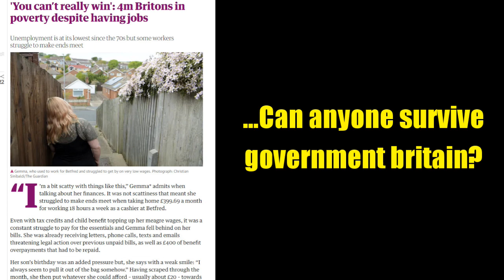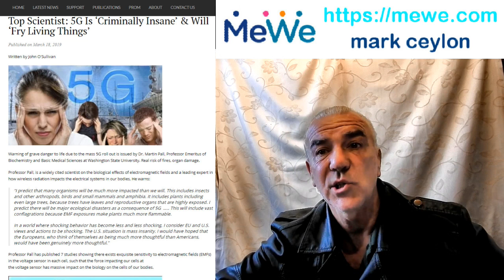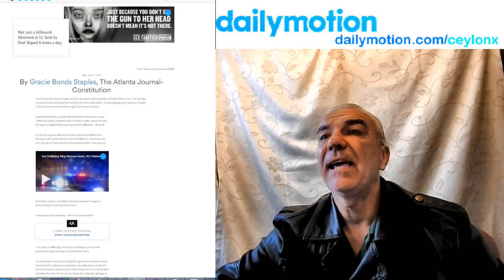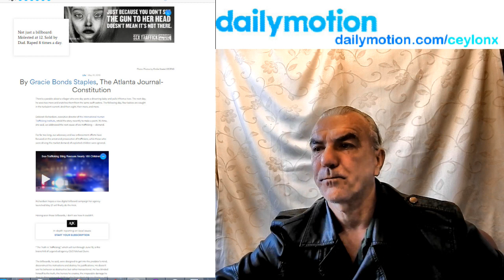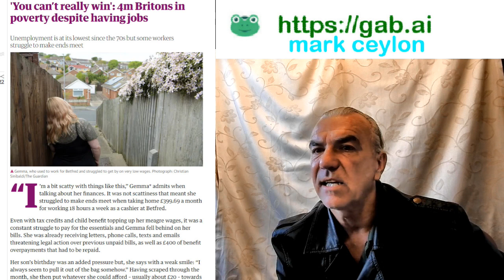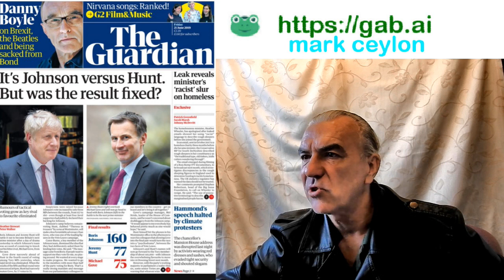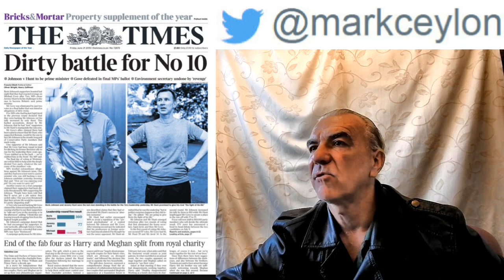...Can anyone survive government britain?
Mystery Virus Spreading Like Wildfire! Depopulation Test?

15 Things You Didn’t Know About The Health Benefits of Watermelon

Top Scientist: 5G Is ‘Criminally Insane’ & Will ‘Fry Living Things’

Israeli prof: Israel tests weapons on Palestinian kids, tests drugs on prisoners

Not just a billboard: Molested at 12. Sold by Dad. Raped 8 times a day.

'You can’t really win': 4m Britons in poverty despite having jobs

Tony Blair is godfather to Murdoch’s daughter? Now it all makes sense

Screen Dependency Disorder: The Effects of 'Screen Time' Addiction

Eat 2 Spoons of Turmeric Twice a Day For 60 Days And This Might Happen To The Brain – Anya Vien

Pedophilia Lawsuit: Slave Children Forced to Have Sex With 'Royalty, Politicians, Academicians' — Bill Clinton Also Visited the Villa